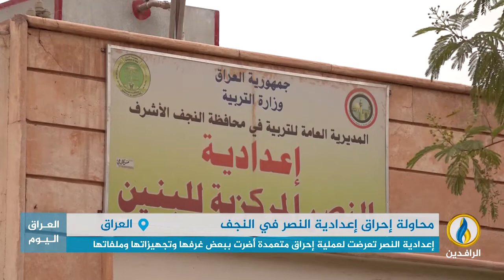تقرير إخباري.. إعدادية النصر في النجف تعرضت لعملية إحراق متعمدة أضرت ببعض غرفها وتجهيزاتها وملفاتها